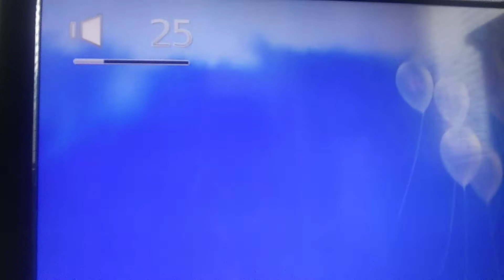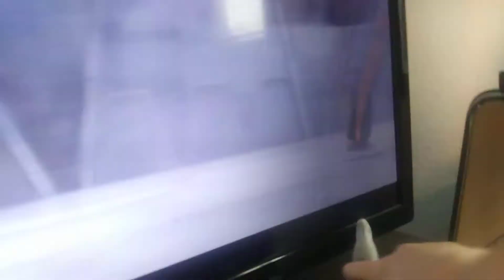Animal Adventures ep 39: The Movie Kung Fu Panda (short)